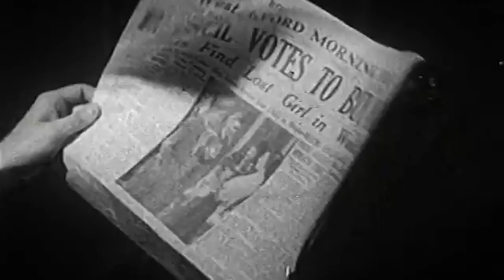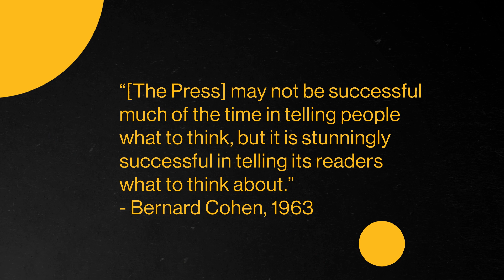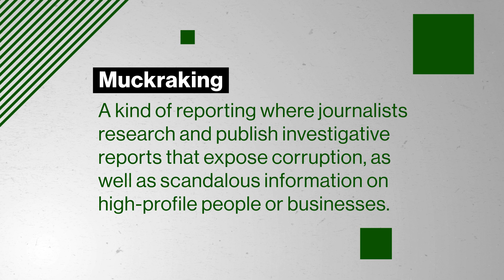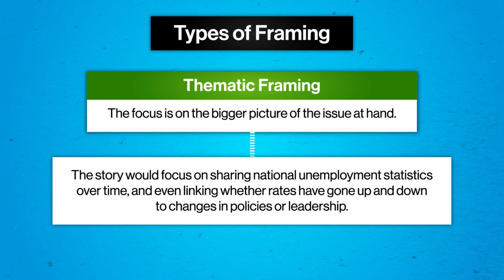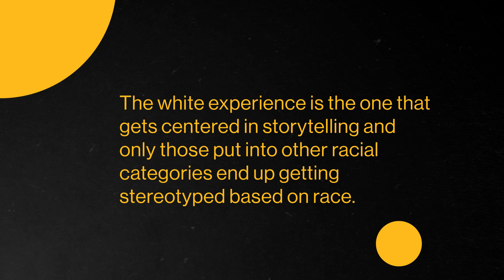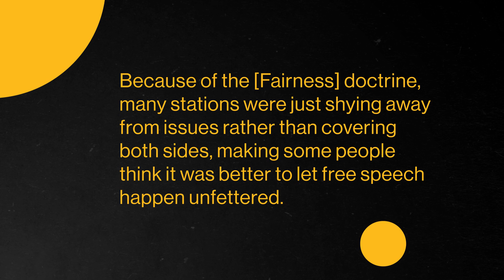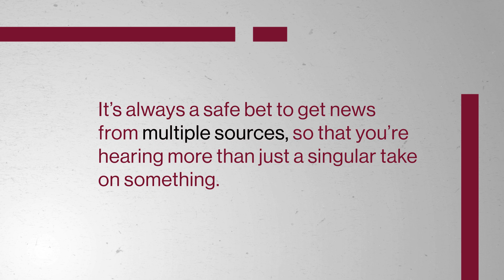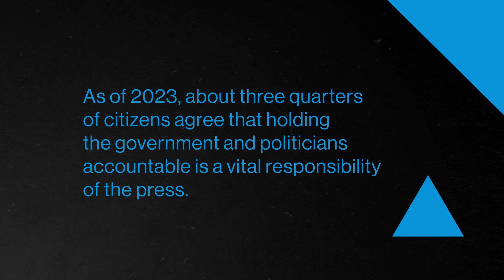How the Media Shapes Democracy | Power and Politics in US Government 17 of 30 | Study Hall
Where you get your news from matters. Whether your preferred outlet is MSNBC, an NPR podcast, or TikTok, the news you consume influences the way you perceive politics and current events. Today we’ll be discussing the different ways that news and media outlets can make their news more influential, and how this affects our democracy.

Now you can take top-tier college courses with Study Hall! Study Hall videos are available to watch at no cost, and first-year courses are $25 to sign-up and begin coursework. Once you're satisfied with your grade, receive credit for only $400.

Chapters:
0:00 - Introduction
1:15 - Agenda-setting and muckracking
3:06 - Priming in media
3:50 - Framing in media
6:08 - The evolving role of the media in US politics
8:59 - Conclusion